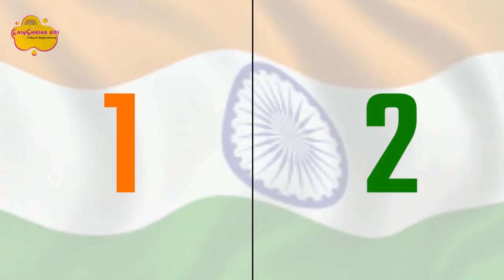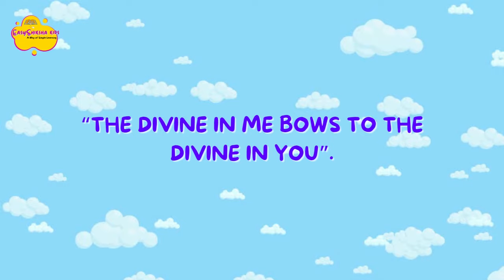The Indian Culture | Hindu Muslim Sikh Isai | Kids Learning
Do you kids know about the country you live in? The culture you follow? Not sure, huh? Want to learn with us? Great! Stay attentive and watch carefully.

It is important for a child to know about his country and his culture from an early age. Teaching might not help to that extent where watching and learning definitely does!
We are here with a video telling the kids about our Indian culture. Watch the complete video for a better learning.
Happy Learning!